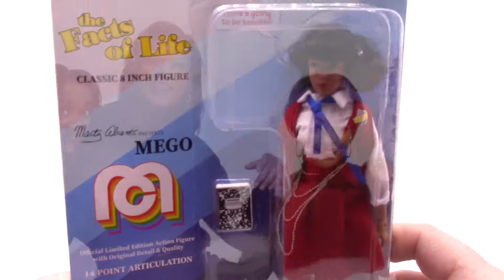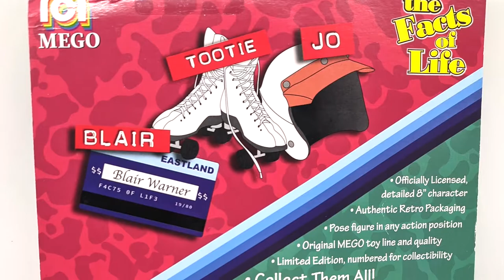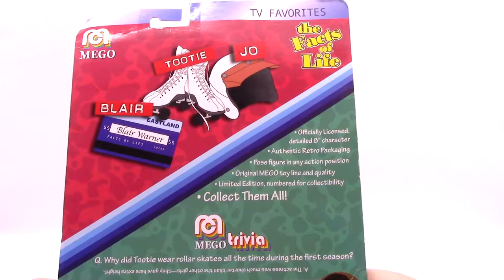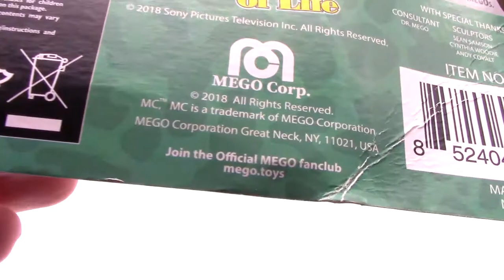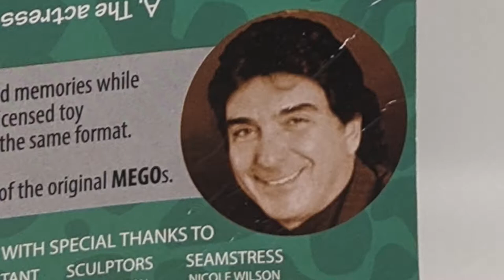Mego Tootie - The Dan Classic Show - Mid Week Special!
We're back again for another mid week special with Tootie Ramsey from the facts of life. Based on the character played by Kim Fields but not based on Kim Fields likeness, we have yet another example of Mego Marty cashing in (or trying to cash in) on nostalgia without providing any effort in quality, authenticity or care. But don't take my word for it, just watch this video to see that 2T is just another clearance aisle choking custom fodder figure that should be avoided lest ye need it for parts.